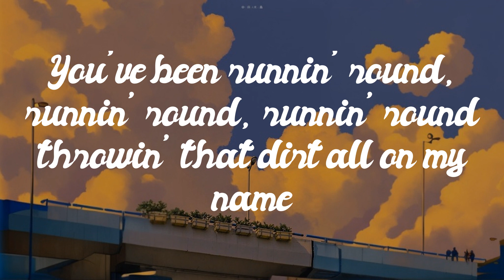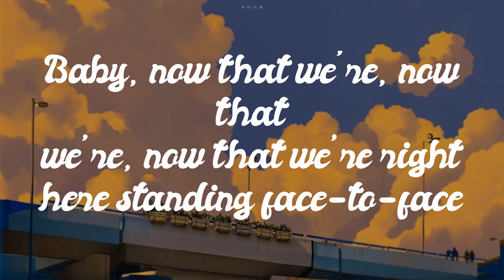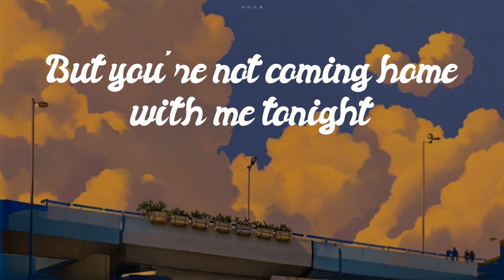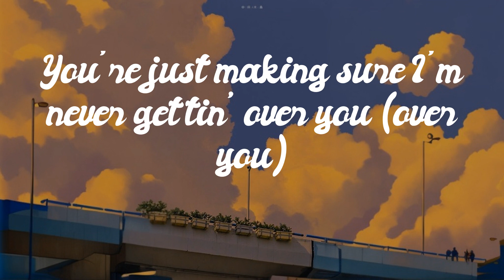Troye Sivan - Attention [Lyrics] // No Lie...